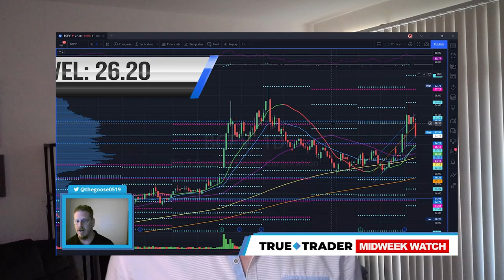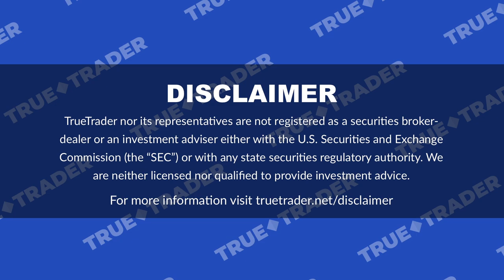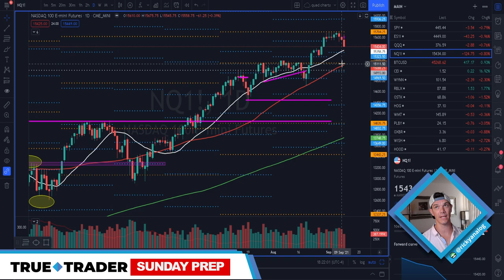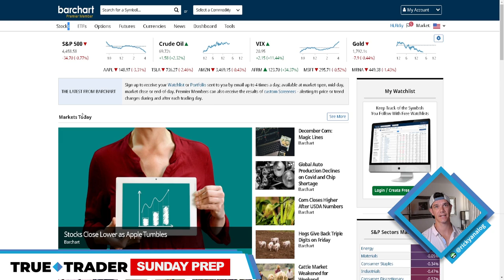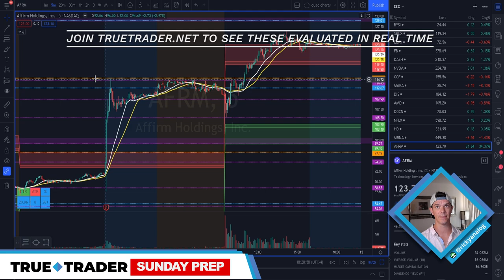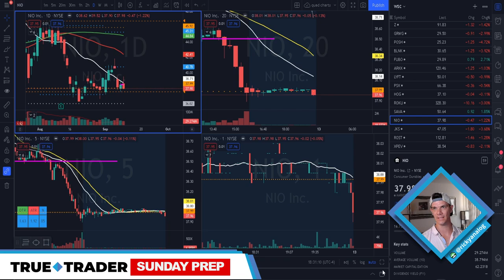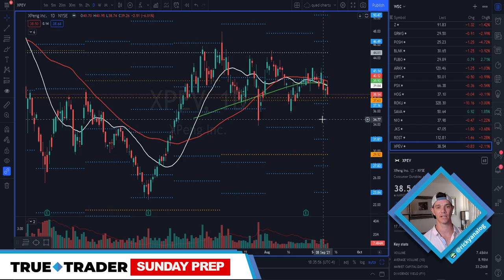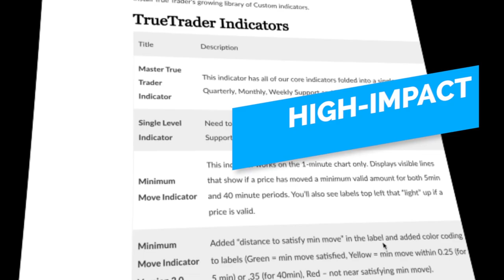Sunday Prep - Will the Market Drop More? Here's how I'm preparing.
Today I analyze 9 names including $ES / $SPY, $NQ / $QQQ, $BTC, $AFRM, $NIO, $JKS, $ROST, $XPEV, $ABUS

CONTENTS
00:00 - INTRO
00:59 - METHODANDMINDSET.COM
03:31 - DISCLAIMER
03:56 - $ES - S&P 500
04:58 - $NQ - NASDAQ 100
06:15 - $BTC - BITCOIN
07:40 - SECTOR ANALYSIS BY BARCHART.COM
09:56 - $AFRM - AFFIRM HOLDINGS, INC.
11:33 - $NIO - NIO INC.
12:32 - $JKS - JINKO SOLAR HOLDING COMPANY LIMITED
13:19 - $ROST - ROSS STORES, INC.
14:31 - $XPEV - XPENG INC.
15:57 - $ABUS - ARBUTUS BIOPHARMA CORPORATION

TrueTrader.net provides education courses for stocks and options traders looking for consistent and profitable strategies. Each course comes with access to our chatroom where members can ask questions directly to our pros. No upgrades, no levels, no gimmicks.